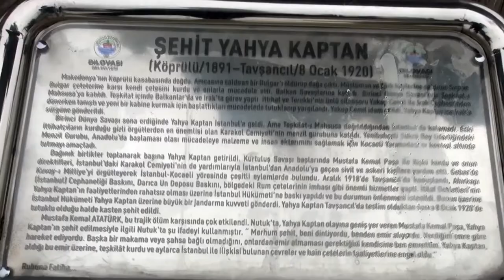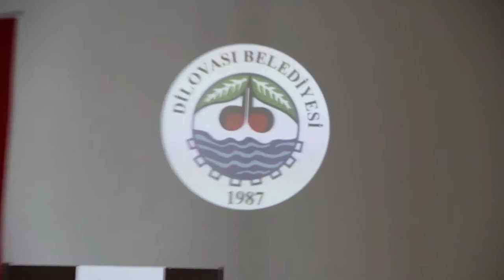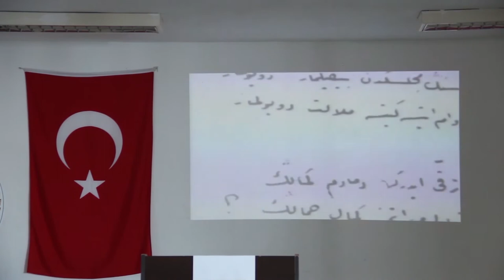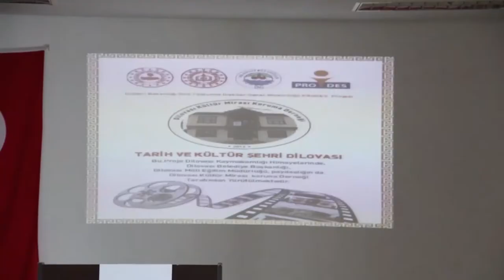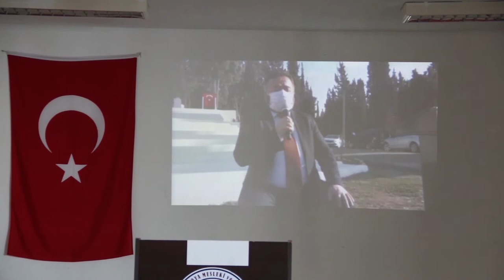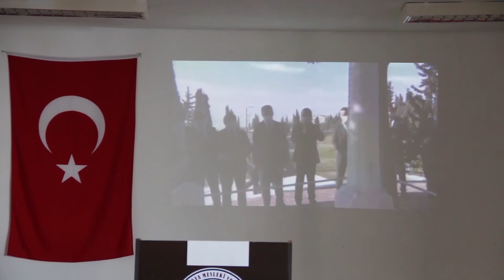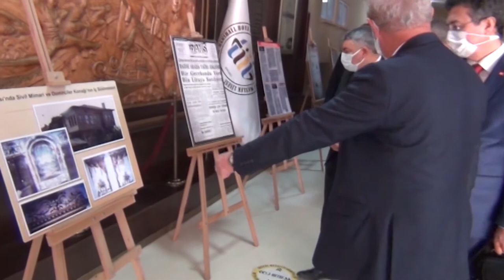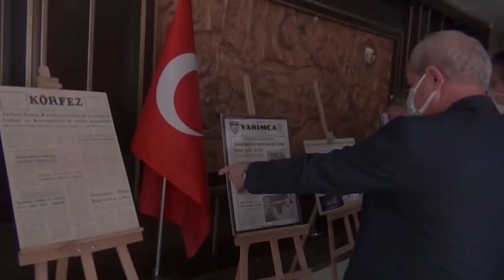Kuva-i Milliye Komutanı Yahya Kaptan Dilovası'nda Anıldı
Milli mücadele ve kurtuluş savaşından çok önemli konuma sahip olan Kocaeli'nin Dilovası Tavşancıl bölgesinde İngiliz ve Yunanlara karşı mücadele veren Kuva-İ milliye komutanı Yahya Kaptan Dilovası kaymakamlığı tarafından anıt mezarının bulunduğu tavşancılda anıldı.

Anma toplantısıyla ilgili Devr-i Alem Belgesel Programı olarak Yahya Kaptan'ın hayatıyla ilgili hazırladığımız belgesel sinovizyon ile
Mehmet Akif'in gençlere rol model hayatı belgeseli gösterildi kaymakam M. Asım Aykan Dilovası belediye başkanı Hamza Şahir
konuşmalarını yaptı Tavşancıl okulu müdürü Dürdane Yıldız kendi yazdığı şiirini okudu.